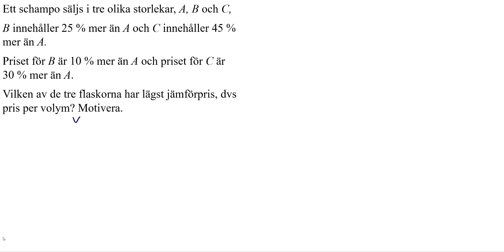Ma1b Blandade övningar 1-41 Matematik 5000+ 1b för reviderad ämnesplan